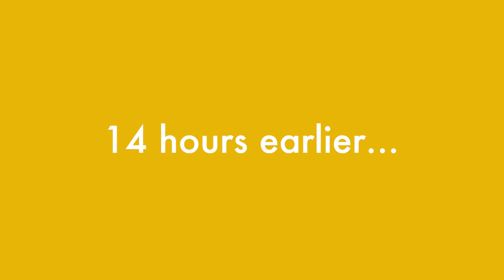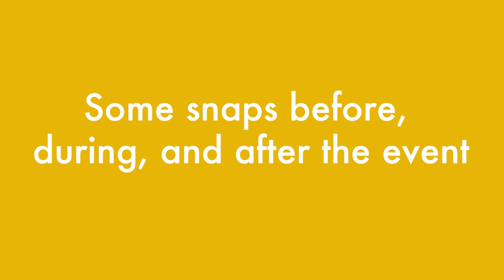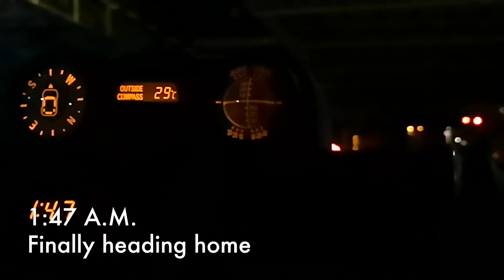GRWM x WHAT I WORE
Along with three other notable fashion photographers - Mark Nicdao, Xander Angeles, and Dookie Ducay, I was asked by One Mega Group to have a little studio in this year's MEGATheNewPH MEGAMillennialBall. I wasn't able to build a set during last year's ball, because of travels, so I immediately said yes to this one!

Although the dress code for this ball was "maximum exposure," meaning lots of fierce, barely-there outfits, I wanted my space to be airy and light and dreamy, and for the focus to really be on the people I would be photographing.

Anyway, I thought it would be fun to share some snippets of what goes on behind the scenes - from getting ready in the morning, to the last shots of the night. Check out the P35 shirt dress I was wearing, too!

Special thanks to production designer Princess Barretto and team for constructing my set, to designer & stylist Geof Gonzales for lending me the two pieces from his first collection, and to my little brother and coythecarpenter for always me helping out!

Cameras used:
Fujifilm X-E3
Fujifilm X-T2
Fujifim Instax SQ10

Video editing:
Lance Luna